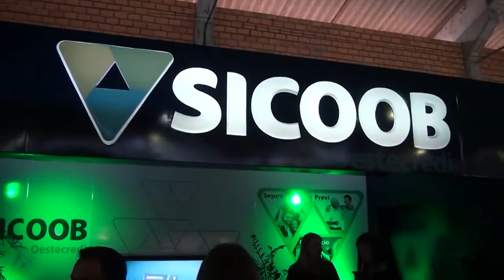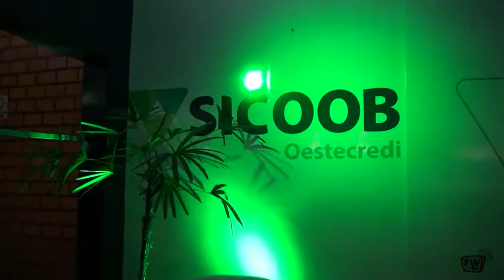EXPOFRED 2016 SICOOB GERENTE SILVANA